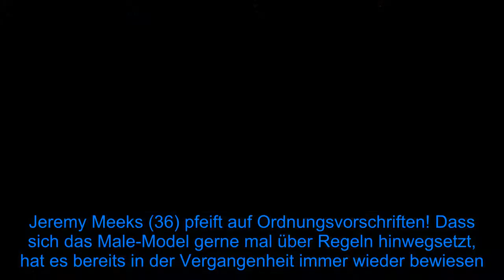Umweltsünder: Jeremy Meeks wirft Essensreste aus Autofenster - Fox News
Jeremy Meeks (36) pfeift auf Ordnungsvorschriften! Dass sich das Male-Model gerne mal über Regeln hinwegsetzt, hat es bereits in der Vergangenheit immer wieder bewiesen. Nicht zuletzt war der US-Amerikaner, der durch sein Polizeifoto vor ein paar Jahren von einer Modelagentur entdeckt wurde, 2015 wegen Waffenbesitzes verurteilt worden. Jetzt sorgt er mit umweltschädlichem Verhalten für Aufsehen: Jeremy schmiss einfach Müll aus einem Auto!  Am vergangenen Samstag saß der Hottie auf dem Beifahrersitz eines Autos und wurde dabei von Paparazzi abgelichtet: Die Aufnahmen zeigen den 36-Jährigen, wie er die Reste eines Hühnchens auf die Straße schüttet. Neben Jeremy sitzt eine unbekannte Frau, mit der er kurz zuvor in einem Supermarkt in Malibu einkaufen war. Das Essen vertilgten die beiden anschließend genüsslich im Wagen.  Die Bilder heizen erneut die Gerüchteküche an. Denn in den vergangenen Monaten schaffte es Jeremy mit seinem Liebesleben immer wieder in die Schlagzeilen. Nachdem mehrfach über die Trennung von seiner Partnerin Chloe Green (29) spekuliert worden war, wurde das Model immer wieder an der Seite anderer Frauen gesichtet. Wie sein aktueller Beziehungsstatus ist, behielt Jeremy bislang für sich.    Tipps für Promiflash?